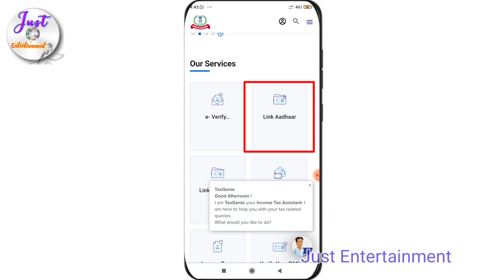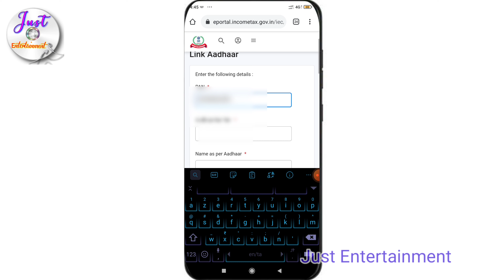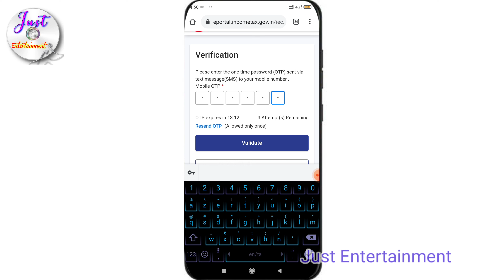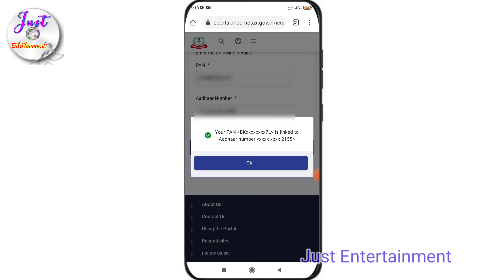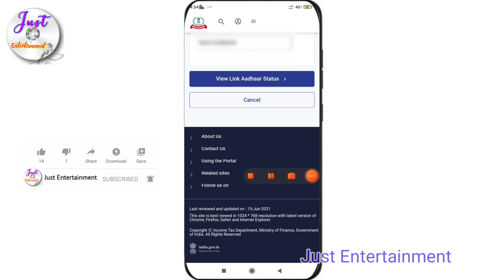ஆதார் கார்டு உடன் பான் கார்டு இணைப்பது எப்படி?? How to link aadhar card with pan card??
இந்த வீடியோவில் ஆதார் கார்டு உடன் பான் கார்டு இணைப்பது எப்படி என்பதை பற்றி பார்க்கலாம்...
ஆதார் கார்டு உடன் பான் கார்டு இணைப்பதற்கு கடைசி நாள் ஜூன் 30 2021 தே‌தி ஆகும்...
மேலும் இதே போல வீடியோக்களை காண